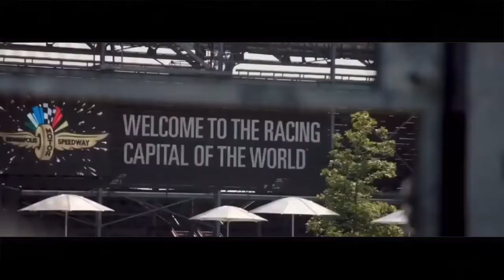2020 NASCAR SEASON MUSIC VIDEO - OTHER WORLDS THAN THESE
***CREDIT FOR ALL CLIPS AND MUSIC IN THIS VIDEO GO TO THEIR RESPECTED OWNERS***